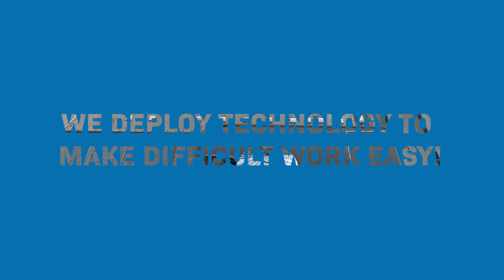WAAK and technology, a perfect match!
Technology and technological innovation are at the core of our business strategy. As a social enterprise, it is essential to fulfill our company's mission and vision. We use technology to bridge the gap between the complex demands of the market and the capabilities and limitations of our workers.